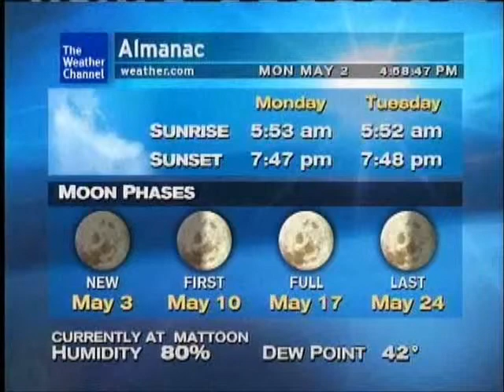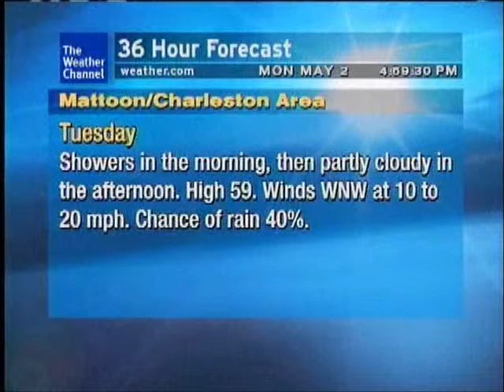WeatherSTAR XL: Tron Legacy (End Titles) - Daft Punk (May 2011)